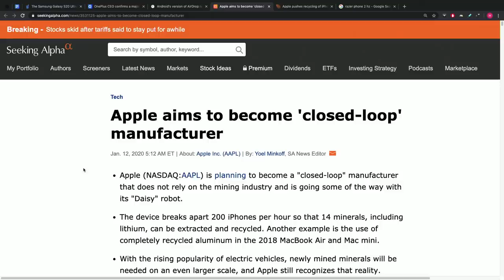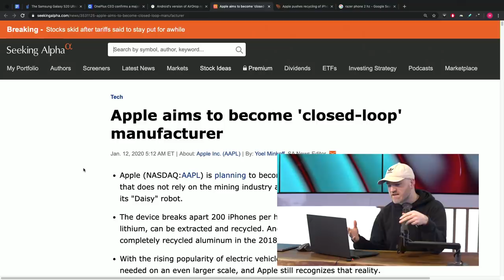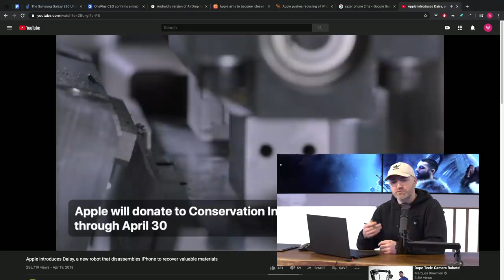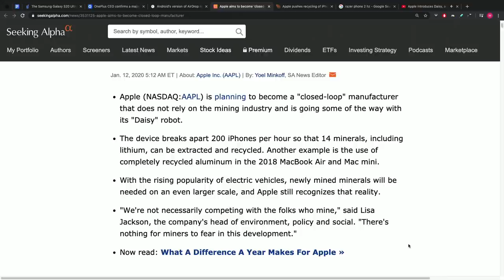Apple To Become Closed-Loop Manufacturer